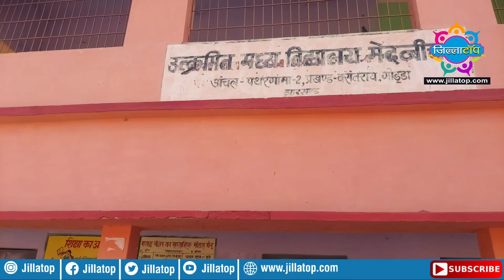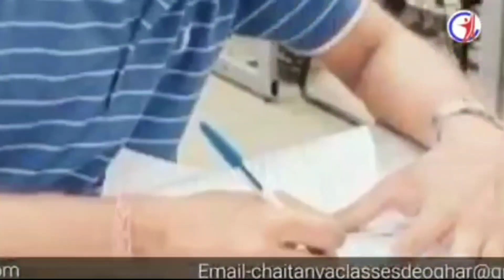दिनभर के खास खबरों का बुलेटिन, दिनांक 17-07-2022 !!